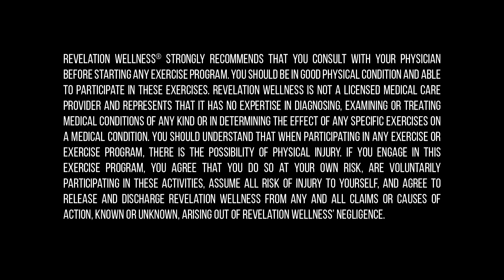RevWellTVtbt - Alisa's 10 Minute Cardio Strength Workout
This workout will flip-flop you back and forth between cardio and resistance training. Sure to keep your body guessing. Muscle confusion? No big deal. God is never confused about us. Get comfortable being uncomfortable in this workout.